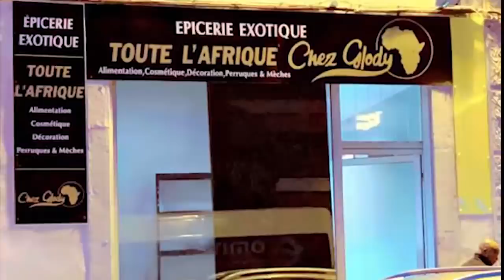BOMBE:CELEO Recadre Encore KOFFI OLOMIDE Sur Passeport Diplomatique & ZACHARIE BABASWE Sur WENGE 4X4